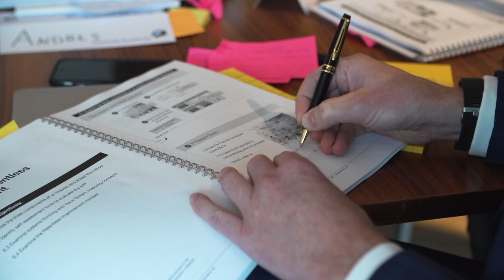Become a certified Release Train Engineer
* Gladwell Academy delivers innovative, practically oriented training sessions and masterclasses for governments and businesses.
* Book your Release Train Engineer course at gladwellacademy.com
* We are SPCT Gold partner of Scaled Agile™ the founders of the Scaled Agile Framework (SAFe).